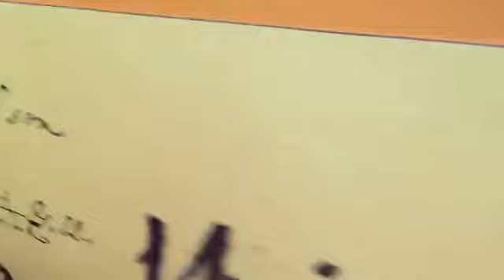Philly VLOG!!!!!!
Lauren IG : redeass.lulu ,allrudeassnolulu